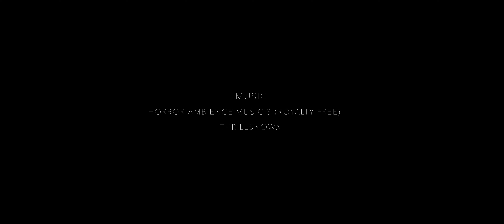SHOPPING IS CONTAGIOUS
Be careful when you go out, you never know what you might catch.